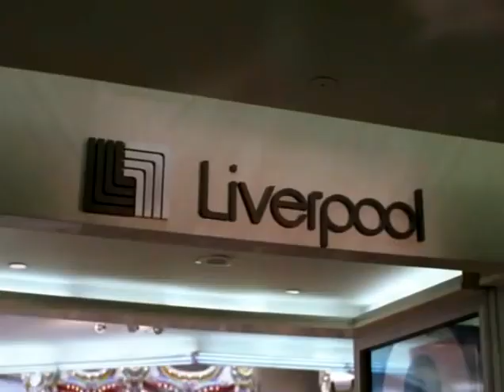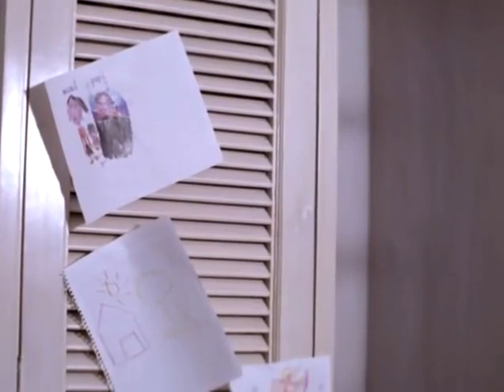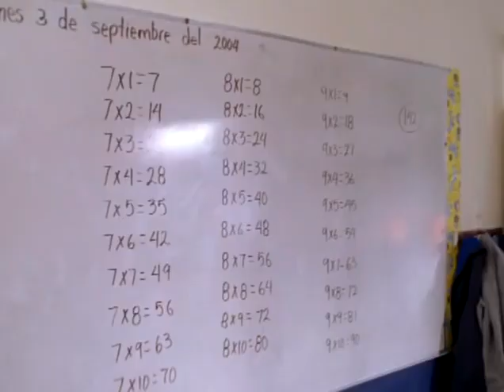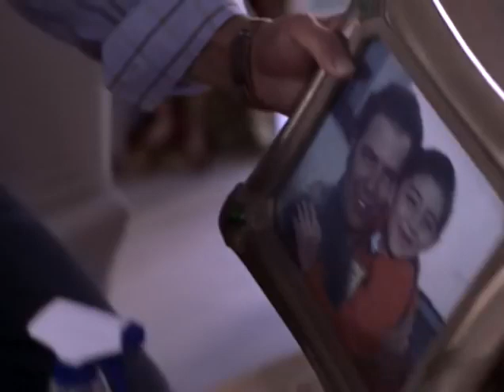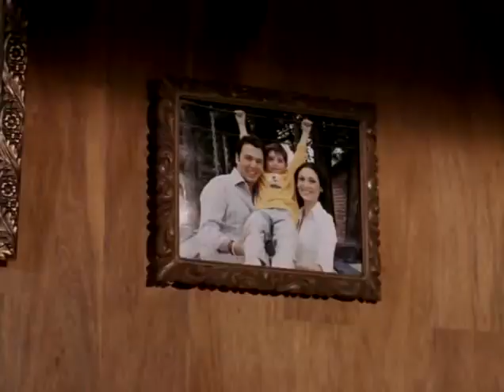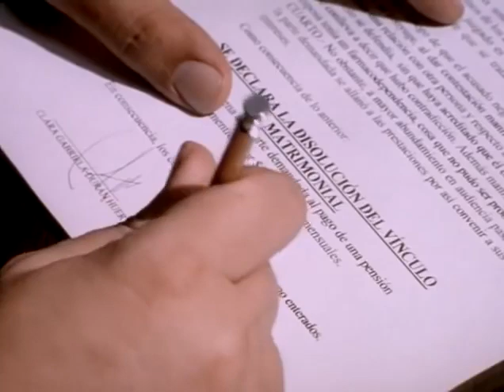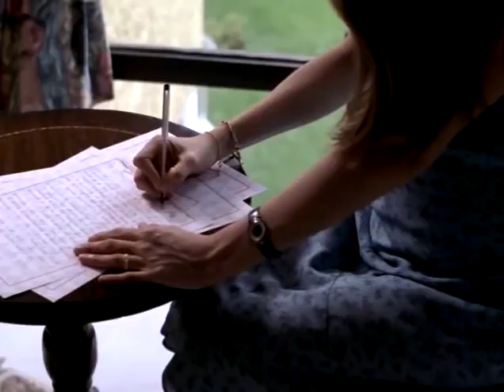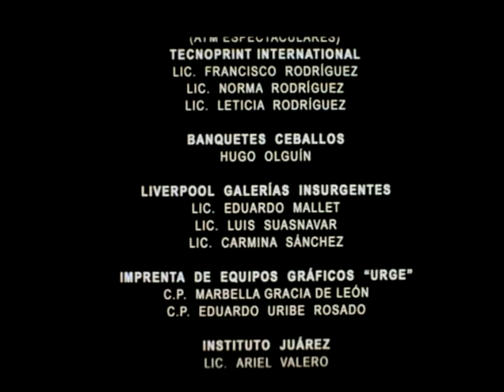Películas Cicatrices HD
Film Cristiano Cicatrices 1

🎬SINOPSIS:
Los Conflictos dentro del matrimonio, la pugna por el trono del hogar.

Las cosas que se dicen con el afán de ofender y que se quedan en el recuerdo por mucho tiempo.

Julián y Clara viven en esa contienda diaria, en ese vértigo de ofensas, en la cual su hijo saca la peor parte.

El conflicto se acrecienta y cuando una pareja se falta al respeto.
""CICATRICES"" Hay Heridas que dejan huellas en el corazón.

Actores: Rodrigo Abed ,Nora Salinas,Joana Brito ,Fernando Vesga,  José Roberto Hill, Leonor Bonilla, Susana González, Evangelina Sosa,   Marta Aura Y el niño Bryan Rangel.
Producción: Armagedon, S.A. de C.V.
Dirección: Paco Del Toro
Género: Drama, Acción
Duración: 1 Hora  45 min